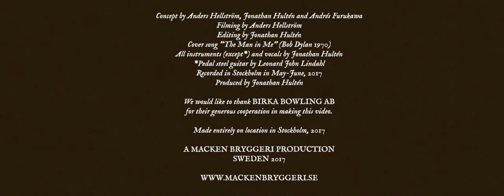The Dude - Neo-American Lager - OUT NOW!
Macken Bryggeri presents THE DUDE - Neo-American Lager 4.5%vol.-
That's the way the whole durned human comedy keeps perpetuatin' itself down through the generations.

Jonathan Hultén - The Dude
Anders Hellström - Walter
Markus Jansson - Donny
Andrés Furukawa - The Stranger

Bowlers:
Ashley Gerner
Emelie Andersson
Emelie Hemming
Jacob Bedro
Johannes Andersson
Johan Wallin
Shaam Albayati
Sofia Räven Blom

Concept by Anders Hellström, Jonathan Hultén & Andrés Furukawa
Filming by Anders Hellström
Editing by Jonathan Hultén
Cover song “The Man in Me” (Bob Dylan, 1970)
All instruments (except*) & vocals by Jonathan Hultén
*Pedal steel guitar by Leonard John Lindahl
Recorded in Stockholm in May-June, 2017
Produced by Jonathan Hultén

We would like to thank to Birka Bowling AB for its generous co-operation in the making of this video.

A MACKEN BRYGGERI PRODUCTION
Made entirely on location in Stockholm, Sweden 2017